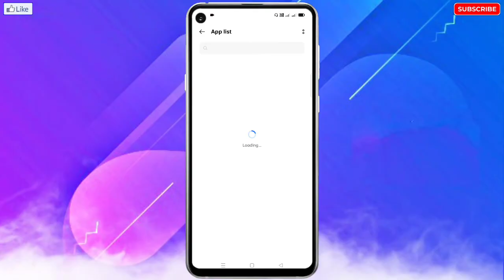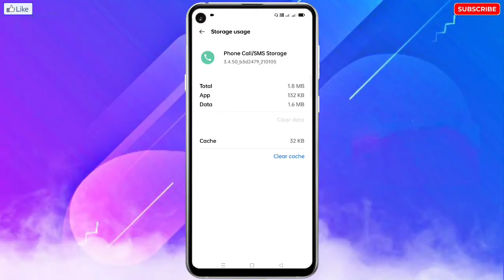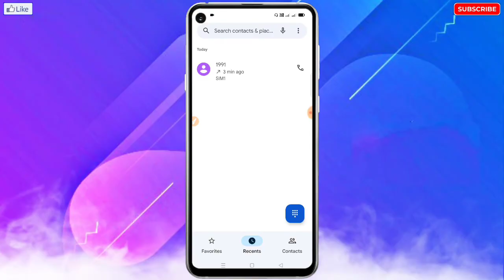Motorola Me Call Nahi Aa Raha Hai Na Ja Raha Hai | Motorola Incoming & Outgoing Call Not Working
🔥☞ 𝗛𝗲𝗹𝗹𝗼 𝗗𝗼𝘀𝘁𝗼𝗻 !!!

___________❀ ᴛʜᴀɴᴋ ʏᴏᴜ.❀___________